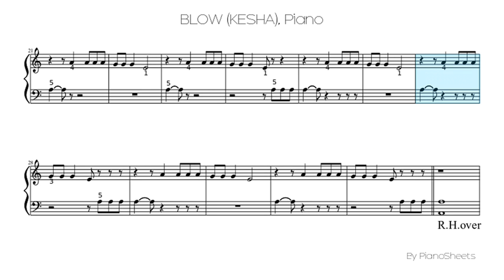BLOW (KESHA) [Piano Solo]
Piano Solo Sheet: BLOW (KESHA)